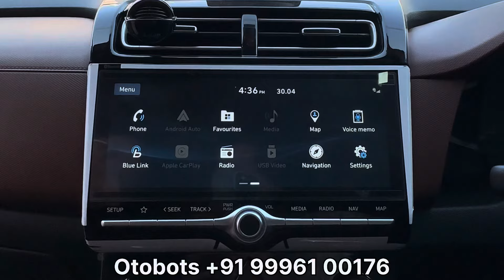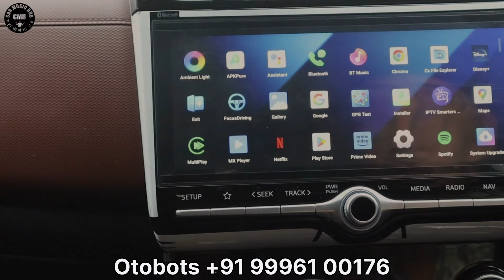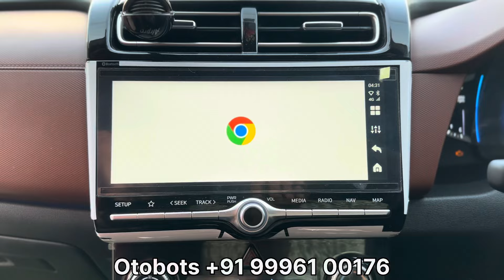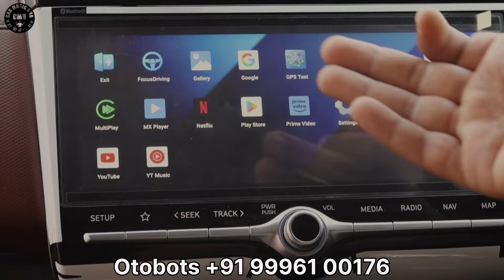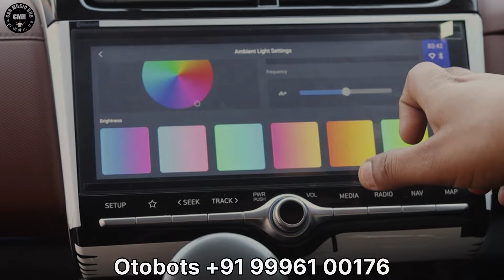Company Fitted Stereo को बनाओ Fully 🤖 Android || No Need To Change OEM Stereo | Android Ai Box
पैसा बचाओ 🤑 हर OEM Stereo को Android बनाओ 🤖 @otobots5548